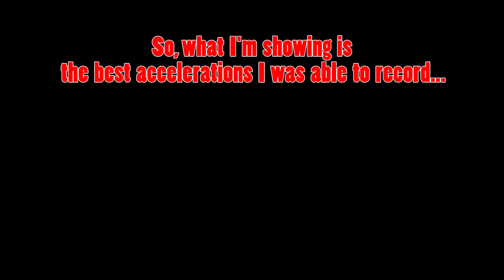BEST ACCELERATIONS of Cars and Caffe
And Cars and Caffe is back! I attended the season opener yesterday and it was nothing short of amazement and pure insanity. Over 1000 supercars, muscle cars, tuners, you name it! If I lose my count on how many Aventador SVs there were, then it's a good show! Unfortunately, due to heavy sunday traffic, there weren't that many hard accelerations. However, once it all cleared later into it, they started gunning it! Here, I show you the best of all accelerations I recorded. Cars and Caffe is getting bigger by the minute and this was more than I expected, even for the season opener.